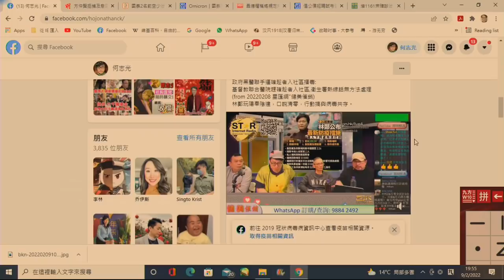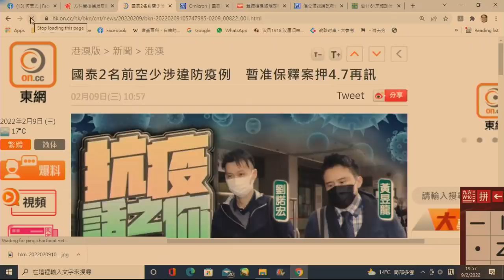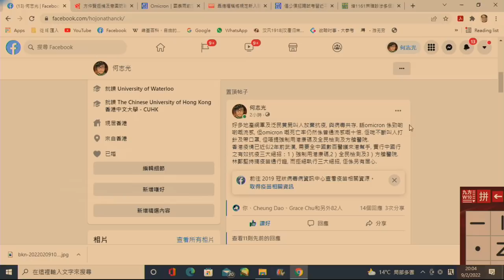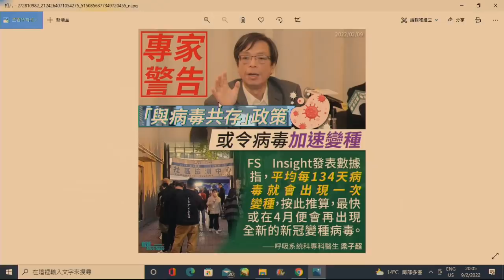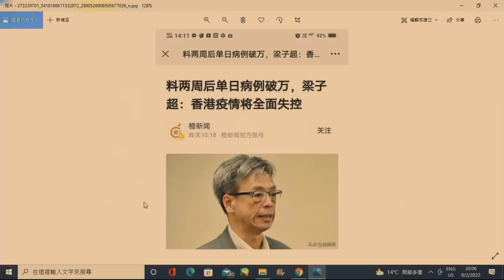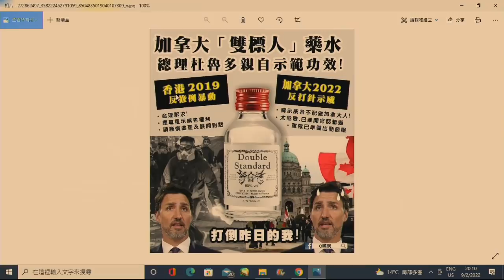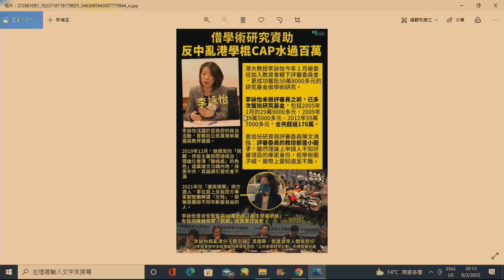政治揭露 望月樓空少劉諾宏提堂/梁子超:13日後香港每日新增上萬/不搞全民檢測強制使用健康碼係行錯方向/加拿大苗苗通行證:對抗嚴重浪費資源/ 379b20220209